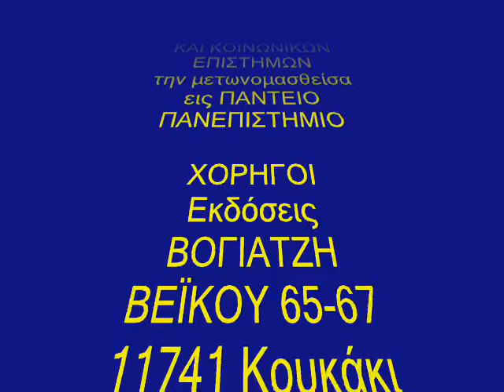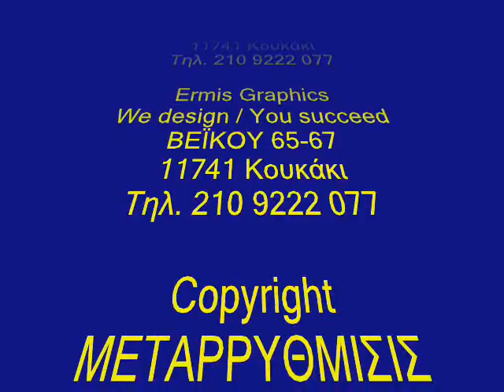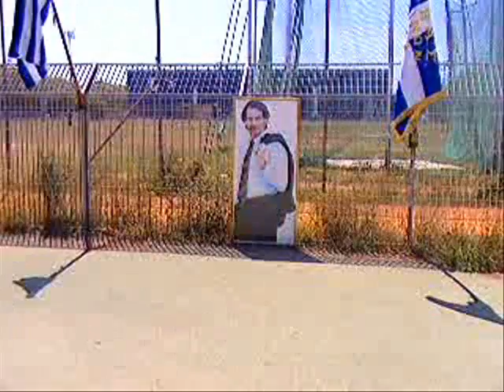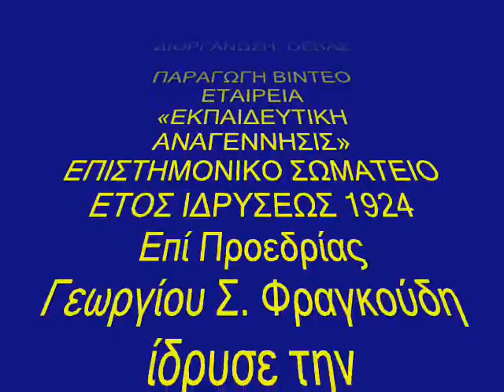ΟΕΒΑΣ_ΕΑΡΙΝΟΙ ΑΓΩΝΕΣ ΣΤΙΒΟΥ ΒΕΤΕΡΑΝΩΝ ΑΘΛΗΤΩΝ 2012_1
ΕΑΡΙΝΟ ΠΡΩΤΑΘΛΗΜΑ ΒΕΤΕΡΑΝΩΝ ΑΘΛΗΤΩΝ ΣΤΙΒΟΥ
Αφιερωμένοι εις μνήμην ΑΝΤΩΝΗ ΤΡΙΤΣΗ

ΣΤΑΔΙΟ ΑΓΙΟΣ ΚΟΣΜΑΣ

3 ΙΟΥΝΙΟΥ 2012

ΠΑΡΑΓΩΓΗ ΒΙΝΤΕΟ: ΕΤΑΙΡΕΙΑ «ΕΚΠΑΙΔΕΥΤΙΚΗ ΑΝΑΓΕΝΝΗΣΙΣ»
ΕΠΙΣΤΗΜΟΝΙΚΟ ΣΩΜΑΤΕΙΟ
ΕΤΟΣ ΙΔΡΥΣΕΩΣ 1924
Επί Προεδρίας Γεωργίου Σ. Φραγκούδη ίδρυσε την ΣΧΟΛΗ ΠΟΛΙΤΙΚΩΝ ΚΑΙ ΚΟΙΝΩΝΙΚΩΝ ΕΠΙΣΤΗΜΩΝ την μετωνομασθείσα  εις ΠΑΝΤΕΙΟ ΠΑΝΕΠΙΣΤΗΜΙΟ

ΧΟΡΗΓΟΙ
Εκδόσεις ΒΟΓΙΑΤΖΗ
ΒΕΪΚΟΥ 65-67
11741 Κουκάκι
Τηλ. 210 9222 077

Ermis Graphics
We design / You succeed
ΒΕΪΚΟΥ 65-67
11741 Κουκάκι